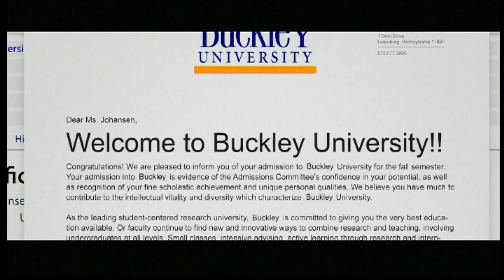Primo Popcorn: Sweet Spicy Bacon and Banana Kreme